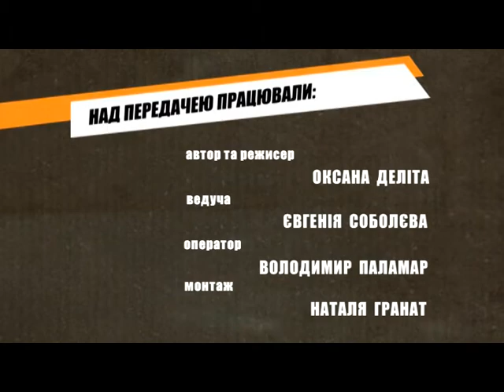Фреш (Театральний фестиваль ч1) 7.04.17